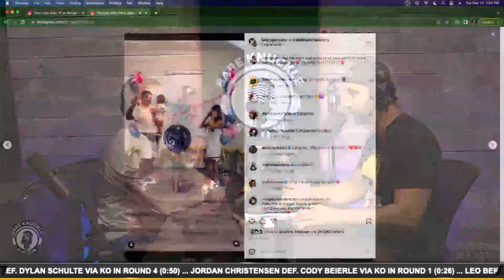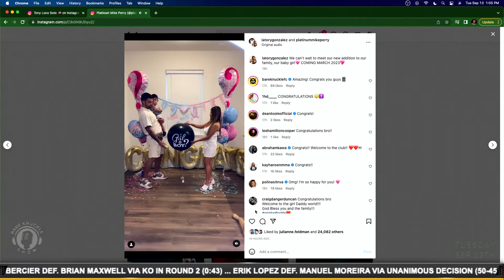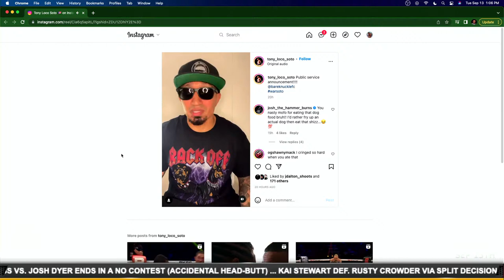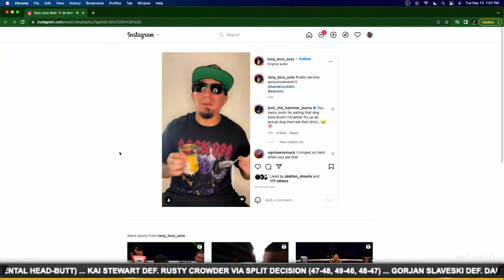THE BARE KNUCKLE SHOW - MIKE RICHMAN LIVE!